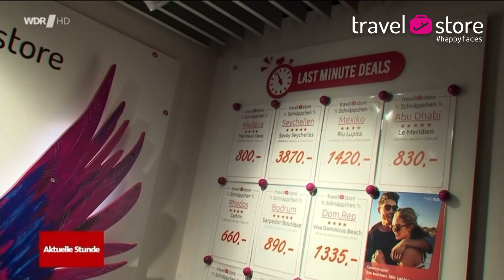Lastminute Schnäppchen Reportage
🌍 Last-Minute-Schnäppchen bei Travel Store 🌍✈️

Zeit für spontane Abenteuer! 🎒✨ Entdecke unglaubliche Last-Minute-Angebote bei Travel Store und fliege zu deinen Traumzielen, ohne dein Budget zu sprengen. Egal ob Strand, Stadt oder Berge – wir haben das perfekte Schnäppchen für dich! 🌴🏙️🏔️